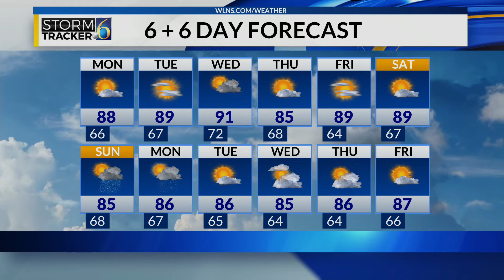7-17-22 6PM!!!!!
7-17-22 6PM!